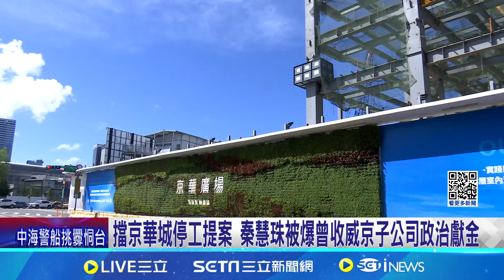擋京華城停工提案 秦慧珠被爆曾收威京子公司政治獻金｜94要賺錢